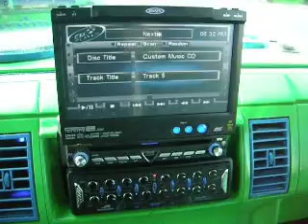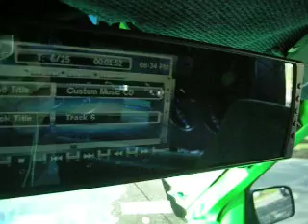Kustum Kreations Audio Van #1.avi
First Vehicle Wrap On Company Van 2008